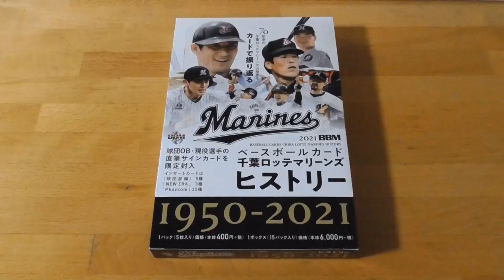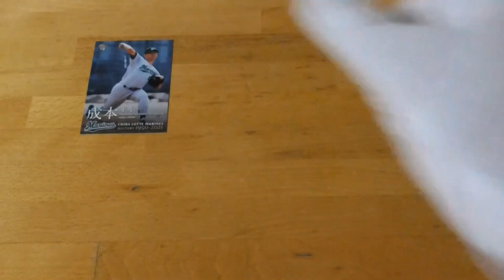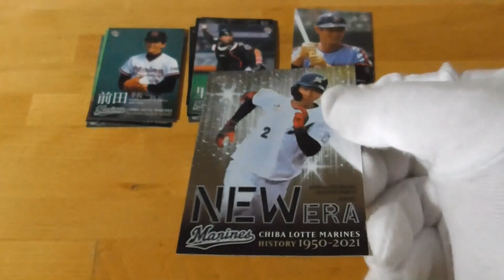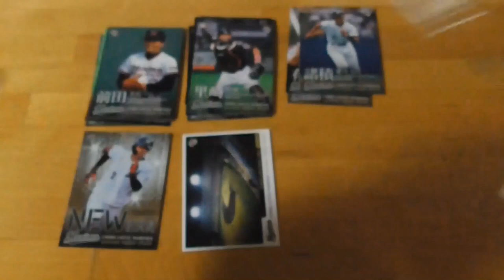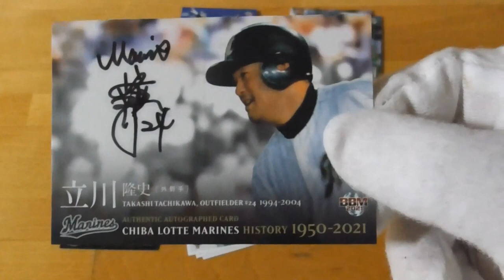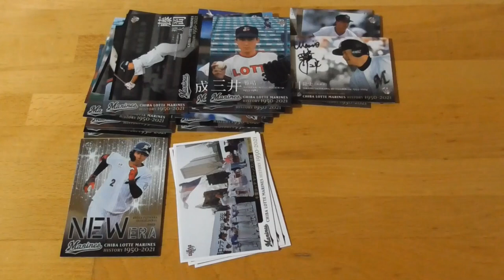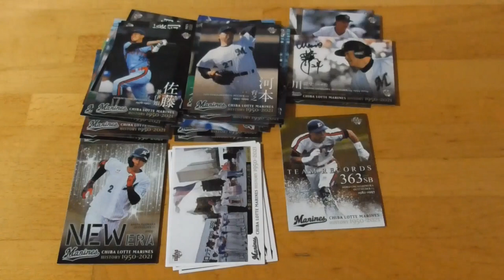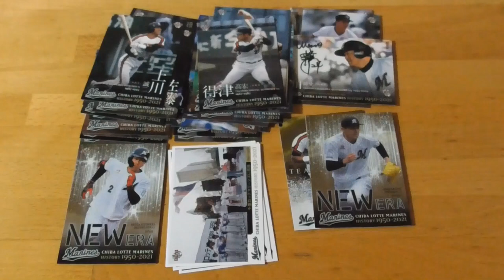2021BBMベースボールカード千葉ロッテマリーンズヒストリー開封動画前編⚾（２箱目です）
（今後の予定）